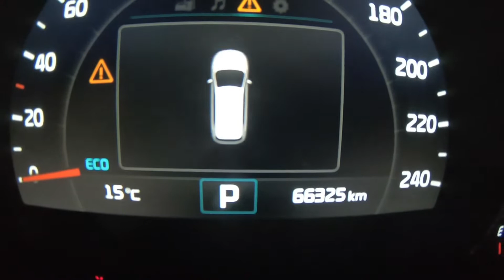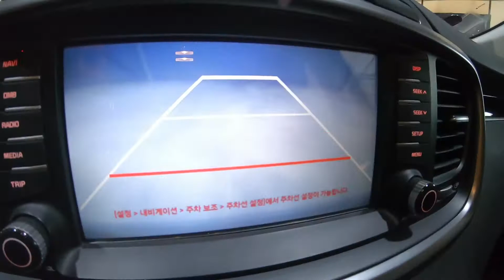222023 sorento 2016 KNAPK81ABGA222023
222023 sorento 2016 KNAPK81ABGA222023